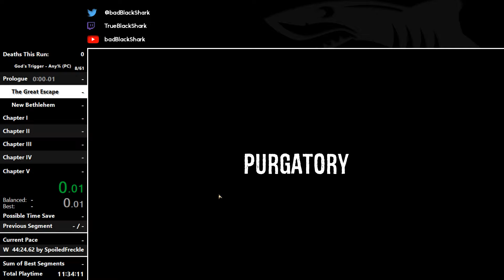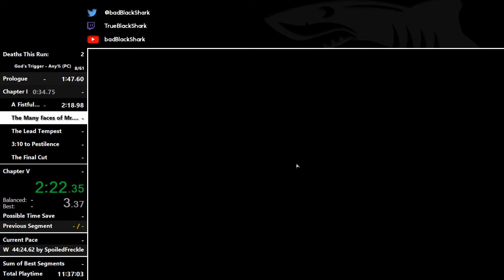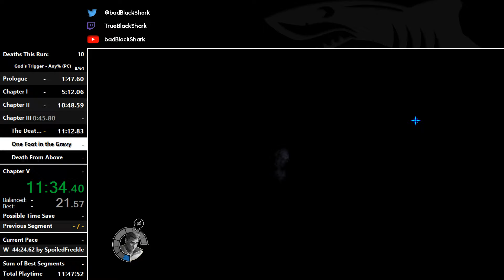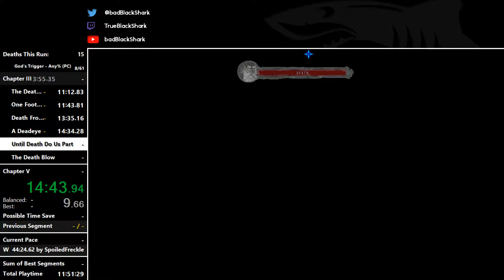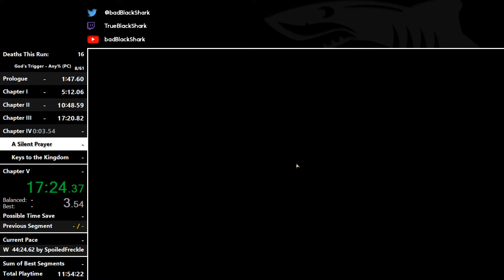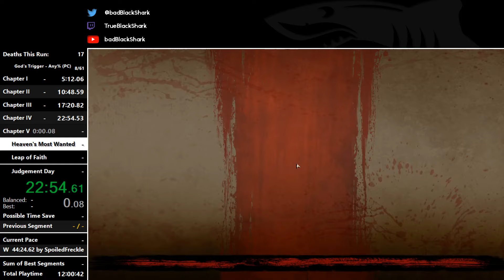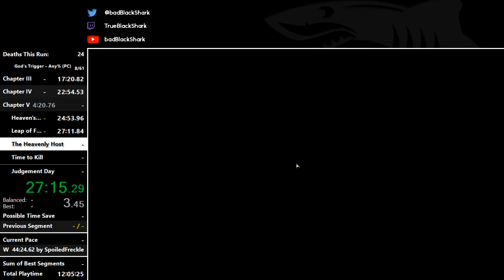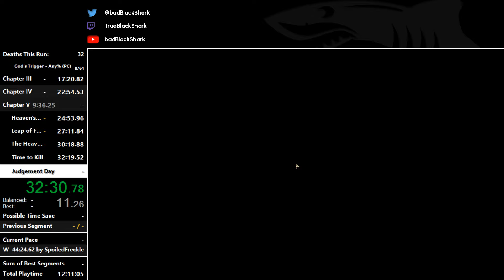God's Trigger Any% (New OOB strats!) in 35:48.07 (IGT)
First run with these new and improved strats.